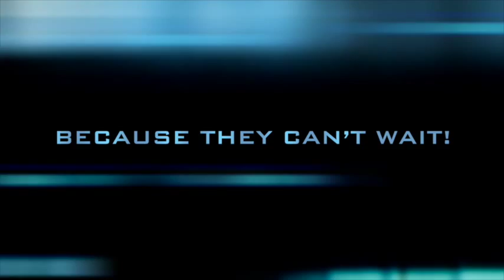ADRA Malawi Emergency Response 2015 - Floods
Clip about ADRA Malawi responding to the flood occurred in January 2015